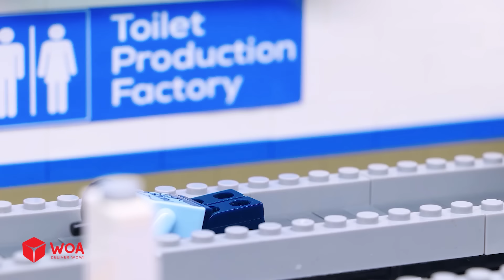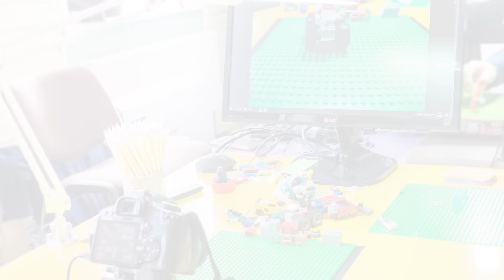POLICE ROBOT conveyor belt in prison - Lego Prison Break